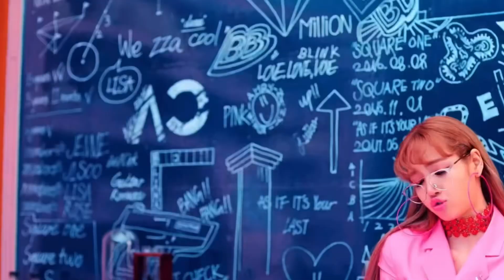BLACKPINK-“Money On My Mind” Official M/V